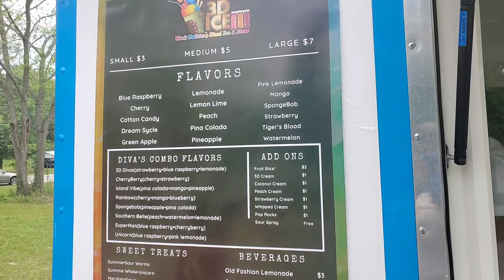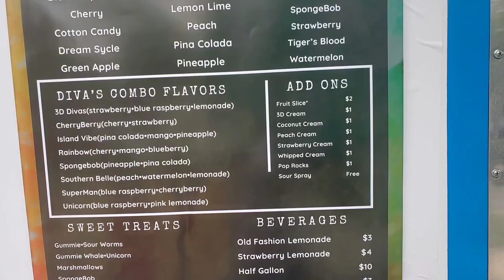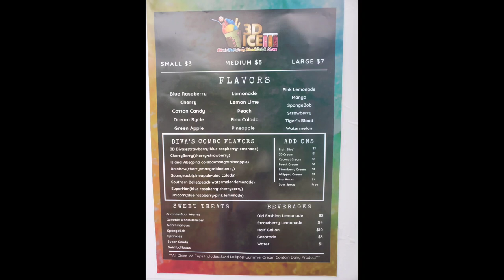Concession Trailer Setup| Shaved Ice Busines| Start a Snowcone Business